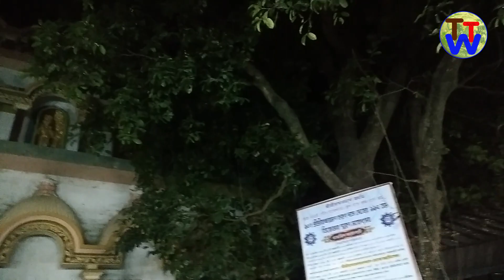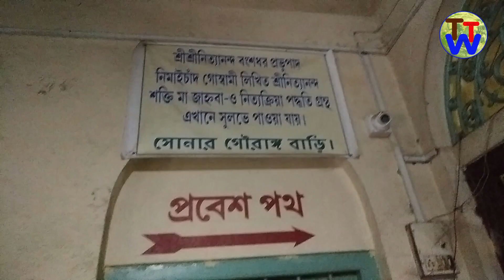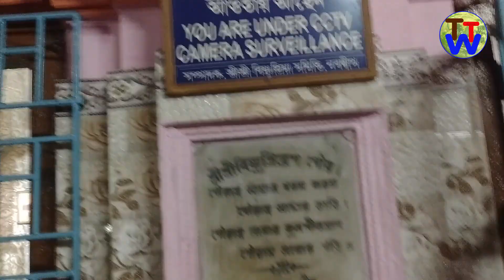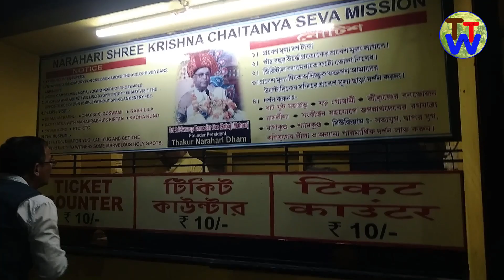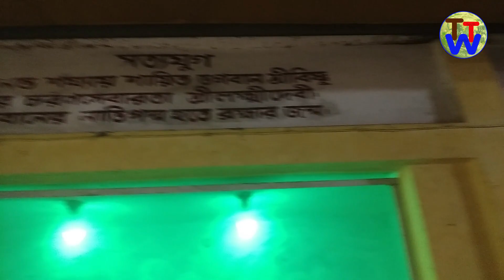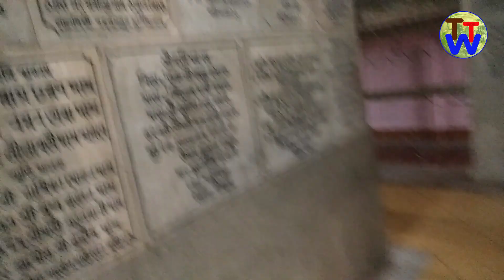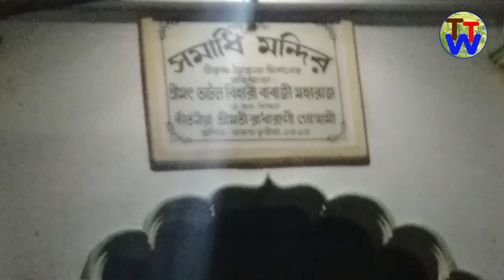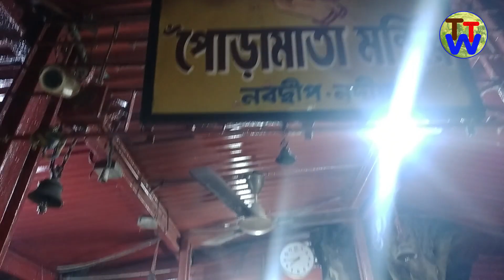Nabadwip Dham || নবদ্বীপ || Rag- BASANT - PT. GYAN RANJAN PATRA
nabadwip nabadwipdham নবদ্বীপ Rag- BASANT - PT. GYAN RANJAN PATRA

MUSIC
Rag- BASANT
PT. GYAN RANJAN PATRA